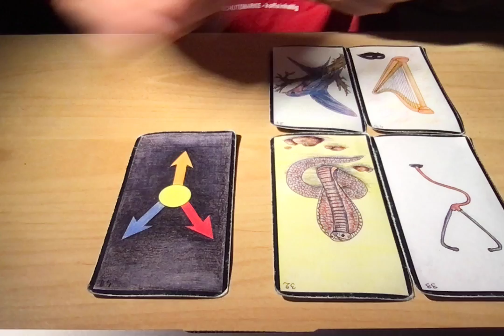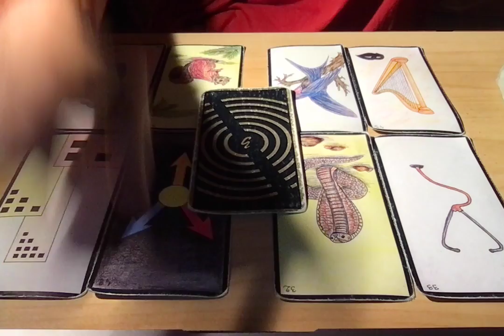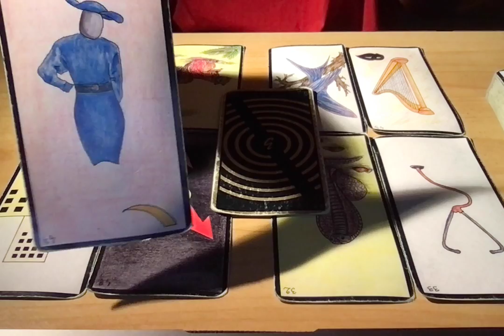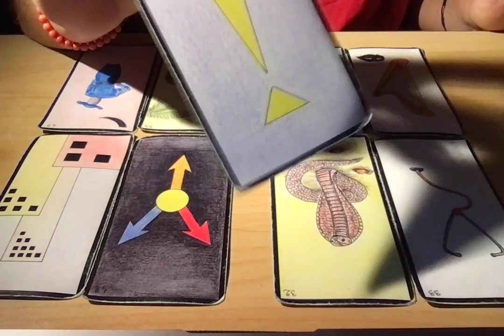BÉLIER (2E QUINZAINE) 15-31 OCTOBRE